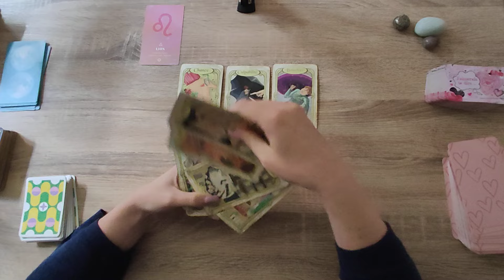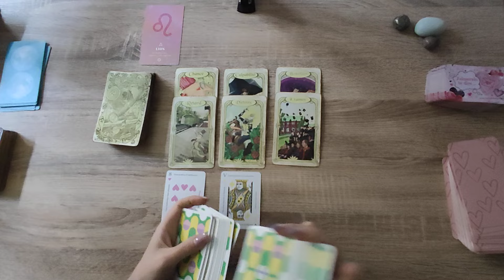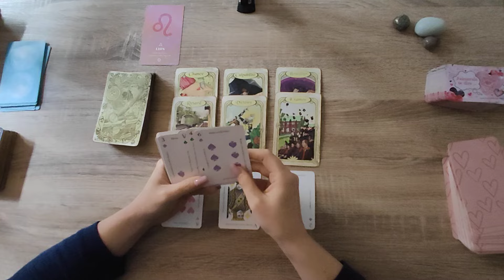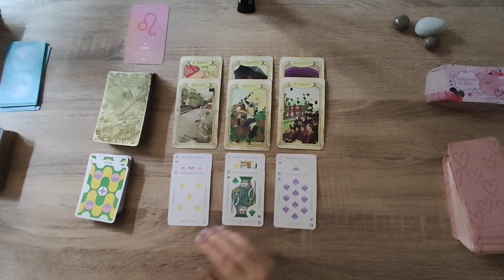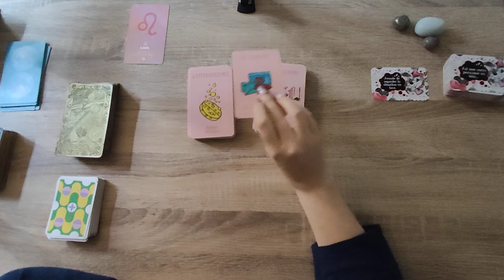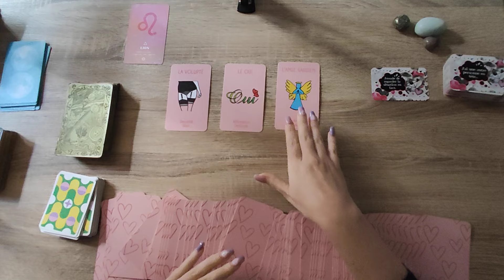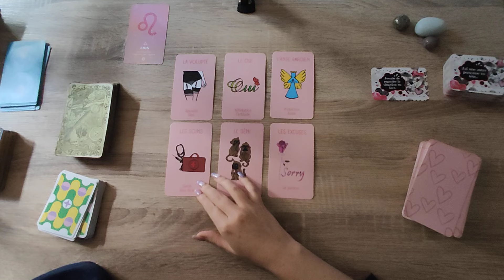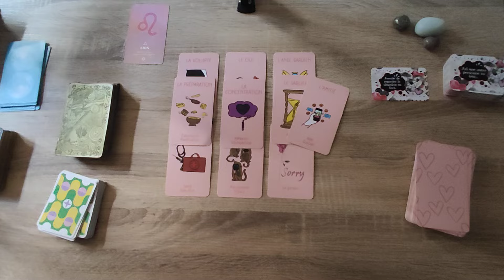LION♌SEMAINE DU 23 AU 29 SEPTEMBRE 2024♌LA CHANCE VOUS SOURIT